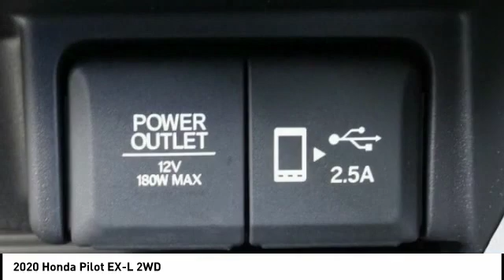2020 Honda Pilot Pasadena Los Angeles Glendale Alhambra Cerritos Orange County 00200101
2020 Honda Pilot EX-L 2WD

HONDA OF PASADENA IS A NEW AND USED HONDA DEALERSHIP PROUDLY SERVICING LOS ANGELES, PASADENA, GLENDALE, ALHAMBRA, CERRITOS, & ALL NEARBY CITIES. THIS MODERN STEEL METALLIC 2020 Honda PILOT IS EQUIPPED WITH A Engine: 3.5L V6 24-Valve SOHC i-VTEC, AUTOMATIC TRANSMISSION, AND RECEIVES AN ESTIMATED 19 City/27 Hwy MPG. CONTACT HONDA OF PASADENA TO SCHEDULE A TEST DRIVE AND TAKE THIS 2020 Honda PILOT HOME TODAY, OR VISIT OUR SHOWROOM CONVENIENTLY LOCATED AT 1965 E. FOOTHILL BLVD, PASADENA, CA 91107. STOCK #: 00200101 | 2020 Honda Pilot EX-L 2WD 2020 Honda PILOT EX-L 2WD 4DR SUV Stock #: 00200101 | VIN: 5FNYF5H54LB010096 | 2020 Honda Pilot EX-L 2WD Honda of Pasadena AT HONDA OF PASADENA, OUR GOAL IS TO SELL THE BEST VEHICLES AT THE LOWEST PRICES AND TREAT OUR CUSTOMERS WITH RESPECT. AS A CALIFORNIA HONDA DEALER, WE BELIEVE WHEN YOU CHOOSE HONDA OF PASADENA YOU ARE MAKING THE RIGHT CHOICE.